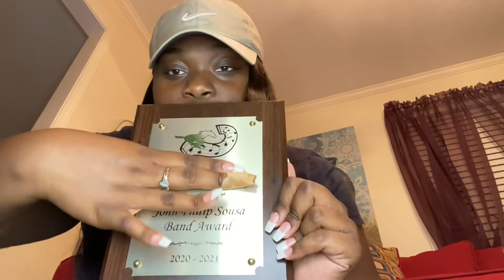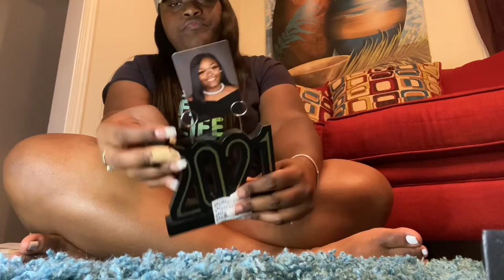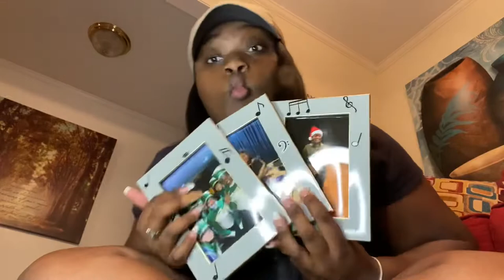Unboxing My New Sax/chitchat🥰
This is a Cannonball Big Bell Alto Saxophone! This is an early graduation gift from my parents! I am not bragging in any type of way!

Thank you guys for watching my YouTube videos!!

Age? 18